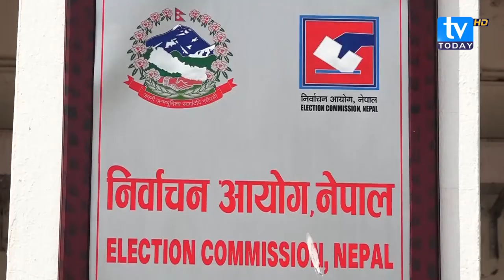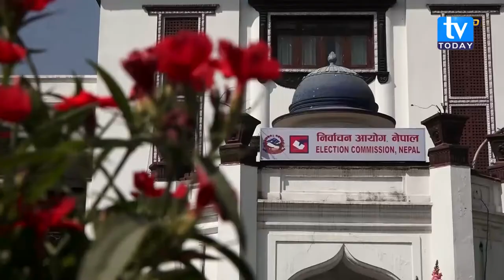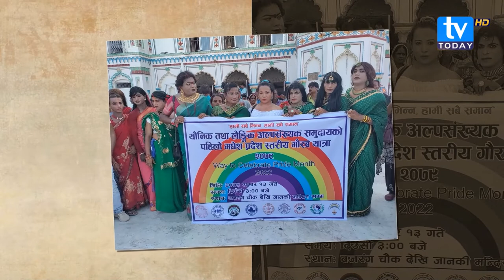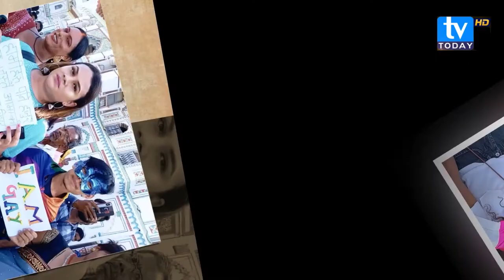यस पटकको निर्वाचनमा दलहरुले समावेशिताको पालना कति गरे ? Sunil Babu Pant || Radha Mausi